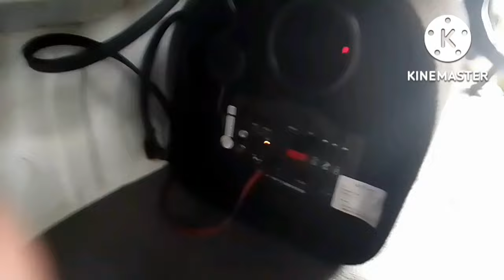SUZUKI CARRY FUTURA PICKUP PASANG SPEAKER AKTIF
Assalamualaikum.. jumpai lagi Teman semua.. Semoga Sehat dan bahagia selalu.. Kali ini Pemasangan Audio murah meriah suaranya menggema.. cocok buat harian di mobil pick up.. Cekidot !!? ..